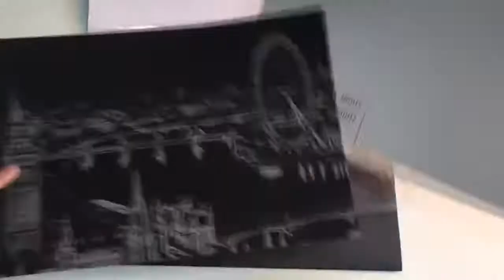Scratch & Art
Create the buildings, bridges planets, sun, and any other pattern, kids will be amazed by the beautiful colorful pictures they create.

Simple scratch the black coating and reveal stunning effects hiding just beneath the surface. Easy, safe, clean, and nontoxic, great for developing kids creative intelligence.

Creative kids can jot notes, etch doodles, and make mini-masterpieces whenever inspiration strikes with this Doodle Pad.

Scratch Art pages is easy to throw in a backpack--so you never need to leave home without it! The convenient, portable format includes a wooden stylus that snaps right into the cover. It's so easy to use, and the results are nothing short of amazing!

Simply scratch away the matte coating with the stylus to uncover exciting colors and patterns each of two beautiful backgrounds.

The silver holographic pages shimmers and glitters, and the shiny rainbow swirl provides a surprise with every new scratch--will the color underneath be red, blue, green, yellow, or some mix of them all?

Flip open this doodle pad, draw or trace your designs, and watch amazing effects shine through! With this convenient-sized spiral-bound book, it's easy to take your Scratch Art on the go. The book includes Scratch Art pages, blank page, as well as a stylus in the cover.